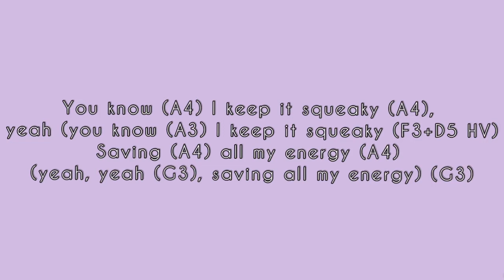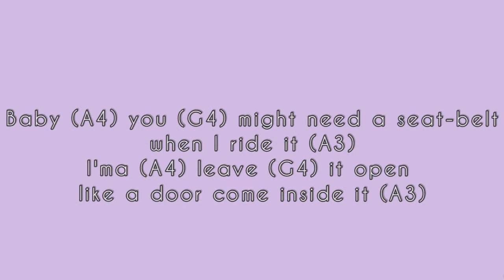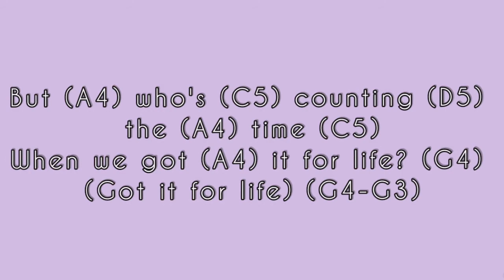34+35 - vocal showcase - ariana grande (F3 - F5 - F5)